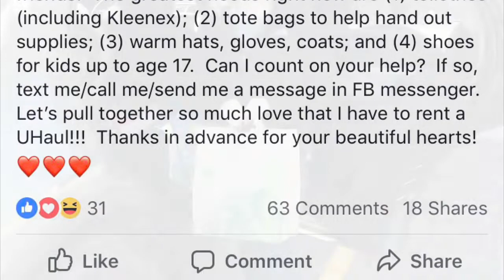Cristin’s 1/4/19 Trip to El Paso to help asylum seekers. So proud.